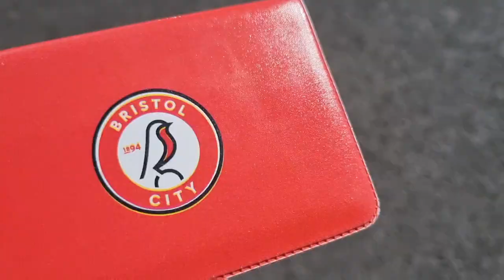FANS RAGE & RED CARD DRAMA at BRISTOL CITY 1-1 P'BORO UNITED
Today bristolcity took on bottom of the table peterborough posh boro at Ashton Gate.

I started off the day Interviewing City Legend Jantzen Derrick who played over 250 appearances for bcfc between 1959 and 1971.

Then the game kicked off and a Rob Atkinson goal late in the first half was the only thing separating the two sides at Half Time.

Then in the second half a 59' minute Red Card saw Peterborough United go down to 10 men and just 5 minutes later a Posh free kick wasn't cleared and ex Bristol Rovers man Clarke-Harris tapped home to bring the visitors back to 1-1.

Then came a large part of possession in the last part of the game for Bristol City but the Reds couldn't mind a way through the 10 men Peterborough side.

Onto Stoke away next Friday, COYR!